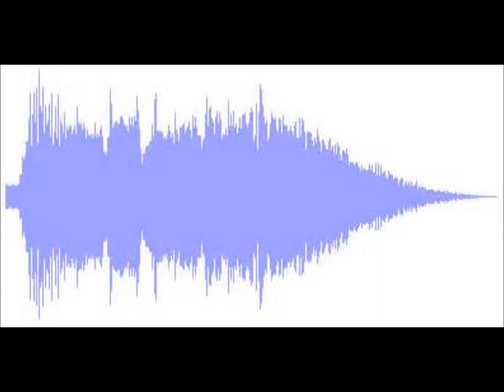SOUND FX KIT FREE DOWNLOAD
How to make money on You Tube Course by Glendon Cameron